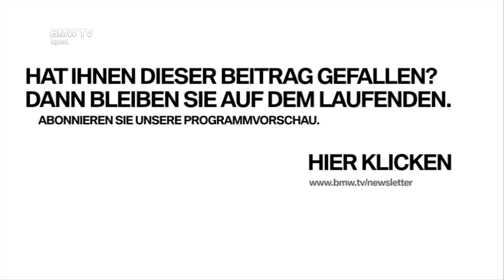DTM: 2. Platz für Martin Tomczyk.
BMW Rennfahrer Martin Tomczyk fährt beim DTM-Rennen in Spielberg auf Platz 2